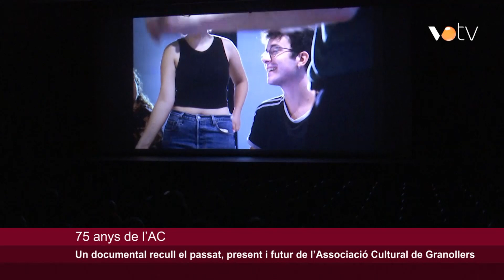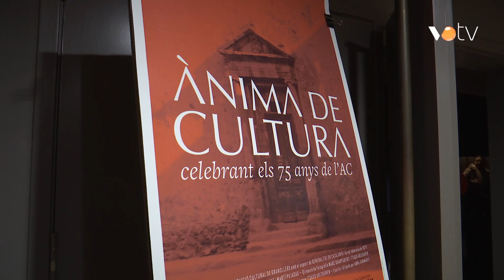VOTV - Un documental recull el passat, present i futur de l’Associació Cultural de Granollers